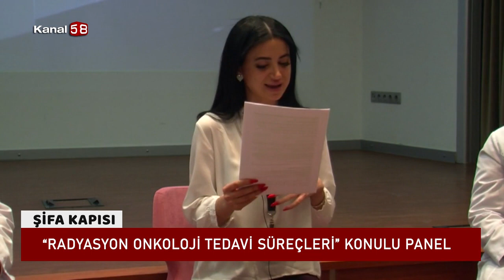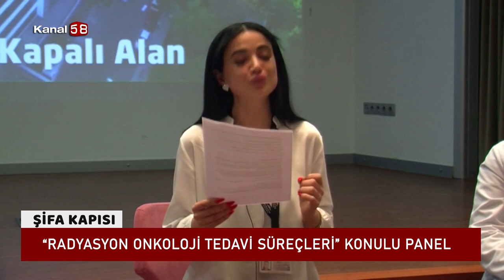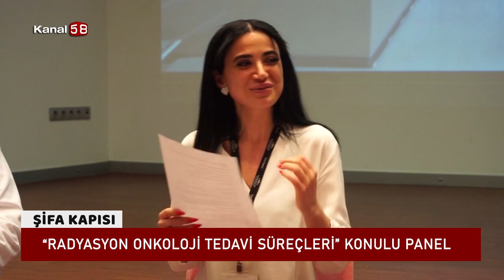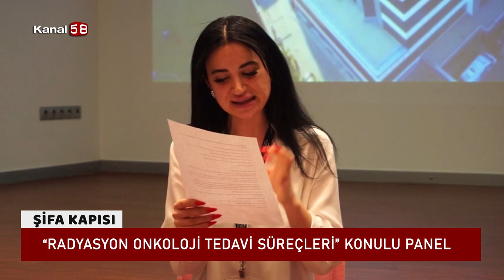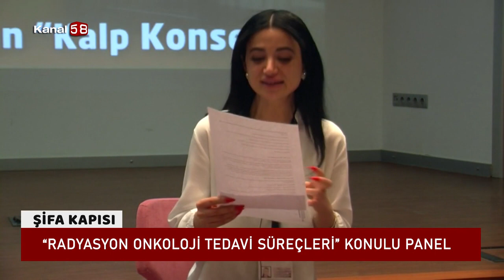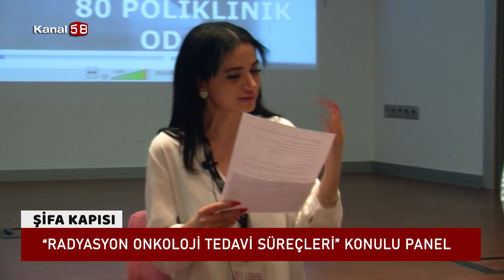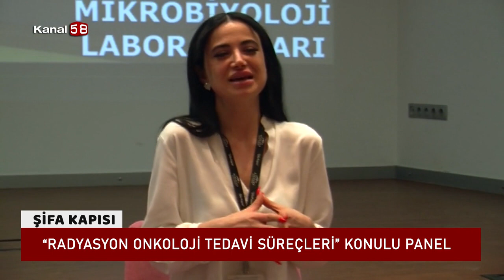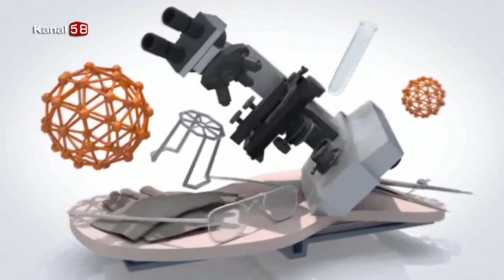'' Radyasyon Onkoloji Tedavi Süreçleri '' Paneli